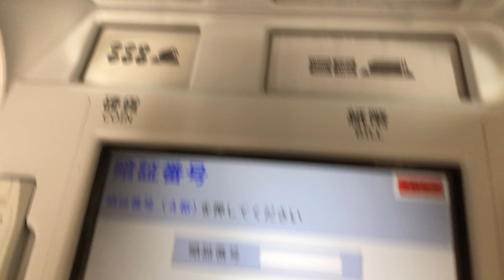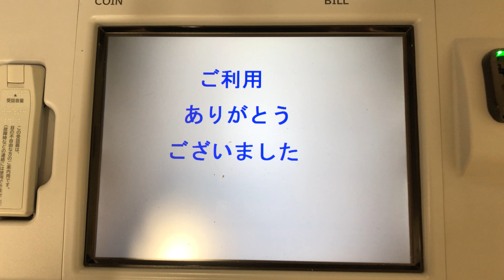【奈良県 奈良市】関西みらい銀行 富雄支店 ATM